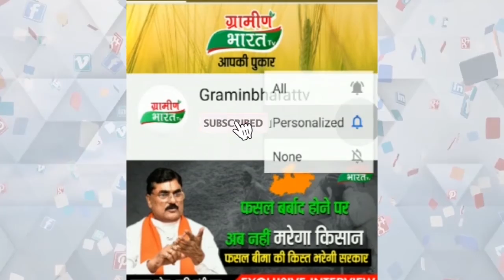जांजगीर चांपा जिले में रेत का अवैध उत्खनन कर की जा रही है रायल्टी की चोरी और शासन को लगा रहे है चूना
अवैध उत्खनन कर रायल्टी की चोरी कर शासन को लगा रहे चूना
ठेकेदारों द्वारा किया जा रहा है रेत का अवैध उत्खनन
रेत के अवैध उत्खनन पर तहसीलदार ने की कार्यवाही